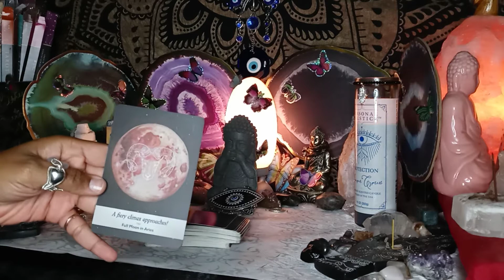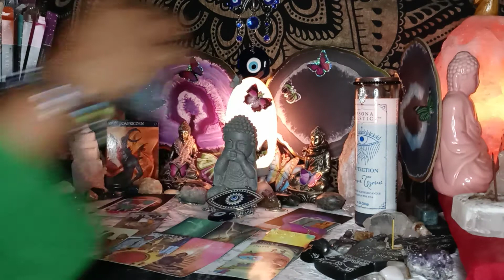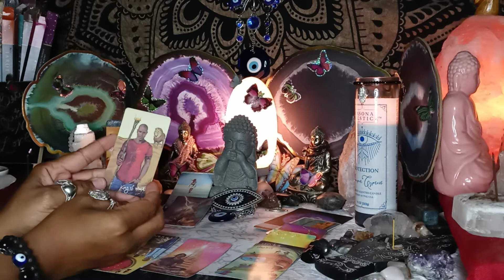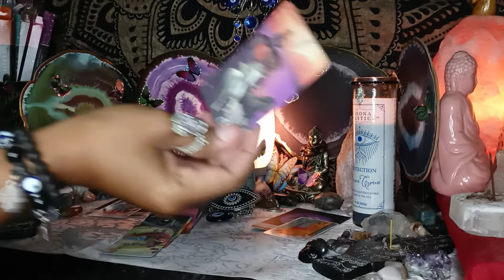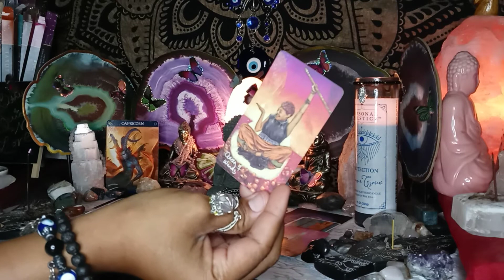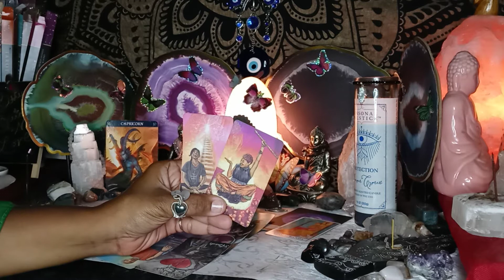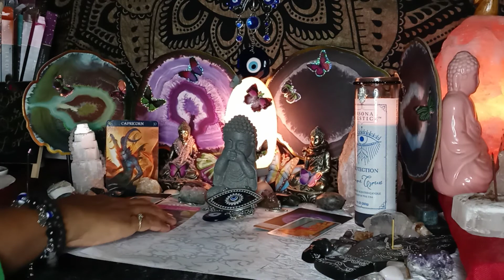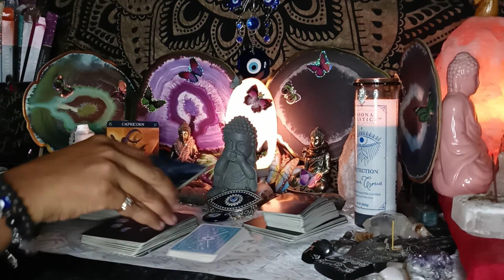CAPRICORN - THEY R WATCHING YOUR BEAUTIFUL SOUL GLOW! THEY R READY & WILL RETURN! MID SEPTEMBER 2021